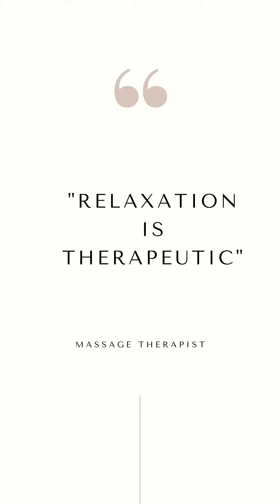Relaxation IS therapeutic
I went for a massage at a massage therapy school today and I asked the therapist for a relaxing scalp massage. I felt apologetic, saying I usually ask for something more therapeutic.

She stopped me and said, relaxation is therapeutic.

It reminded me of how therapeutic it is to tap into our sympathetic nervous system, to activate our vagus nerve where healing can actively occur.